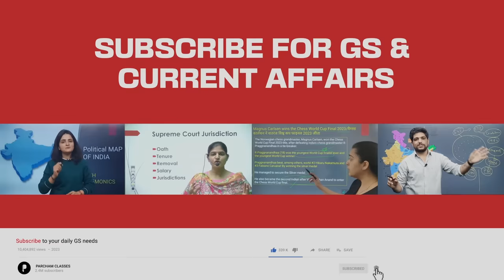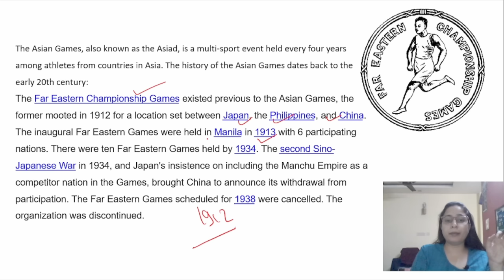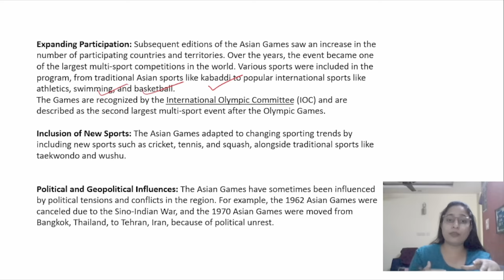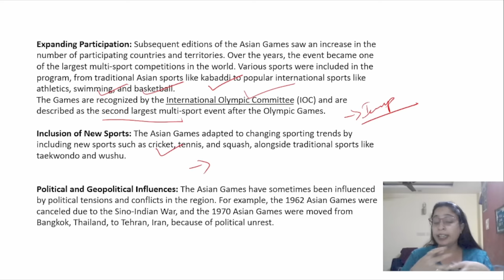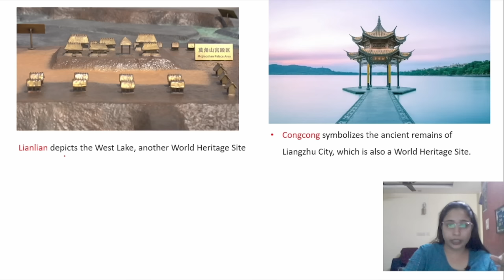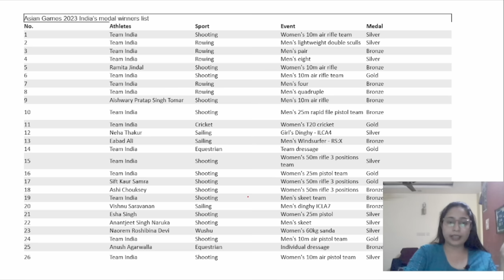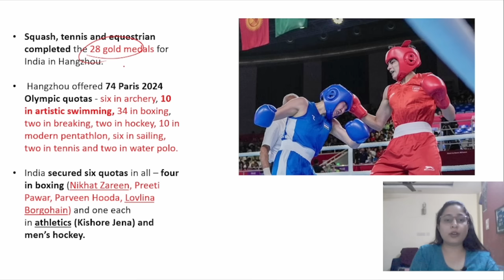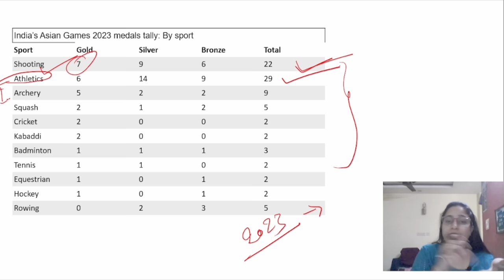Asian Games 2023 GK | India in Asian Games | Sports Current Affairs | Parcham Current Affairs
Welcome to Parcham Classes' Burning Issue Series!
In today's Burning Series Video, we will be discussing about Asian Games 2023.
The highlights are:
- The 2023 Asian Games were recently concluded in Hangzhou, China.
- This was the Asian Games of the year 2022 which could not be held in 2022 due to the Corona epidemic.
- In the year 2023, the Asian Games were organized from 23 September to 8 October.
- It was the 19th edition of the Asian Games.
- India won a total of 107 medals including 28 gold, 38 silver and 41 bronze medals in the Asian Games, 2023.

👉Important Subscriptions
Current Affairs Subscriptions: